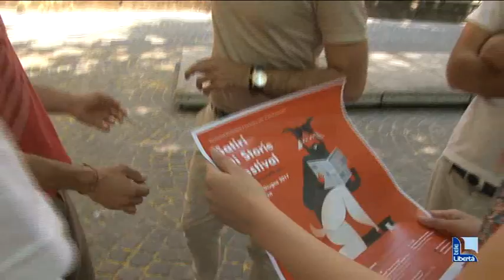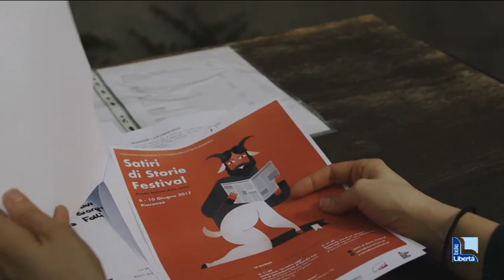Letizia Bravi porta a Piacenza il primo festival della satira in Italia